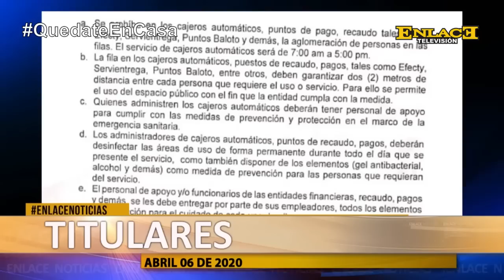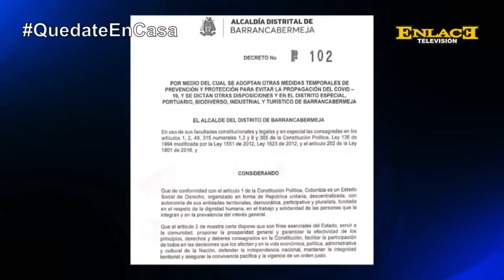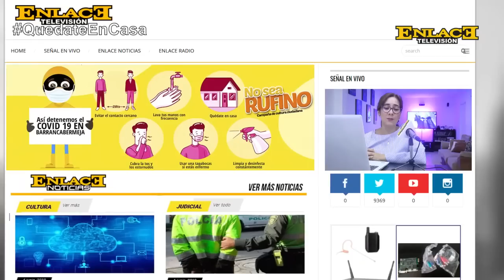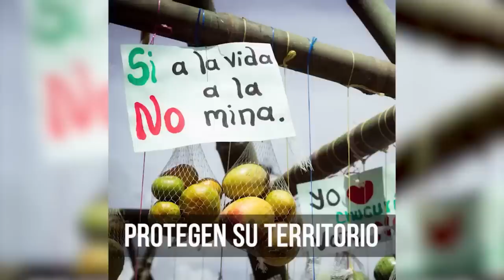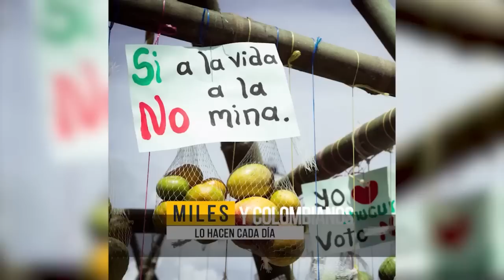ENLACE NOTICIAS EMISIÓN MEDIO DIA ABRIL 06 DE 2020